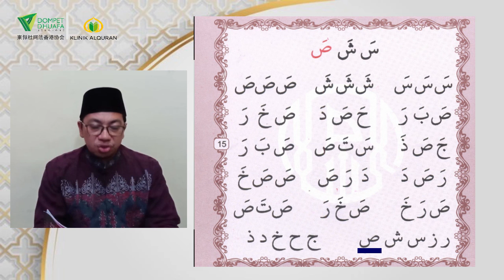Klinik Al Qur'an Jilid 1 halaman 11 - 15